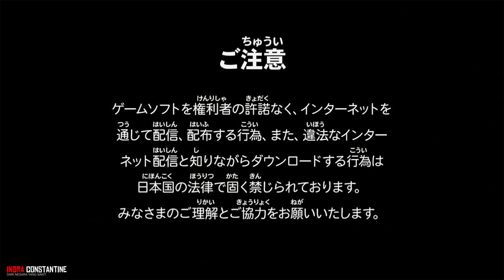Sengoku BASARA 4 HD - PS3 Gameplay - [1080p60FPS]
Sengoku BASARA 4 adalah seri awal sebelum Sengoku BASARA 4 Sumeragi.